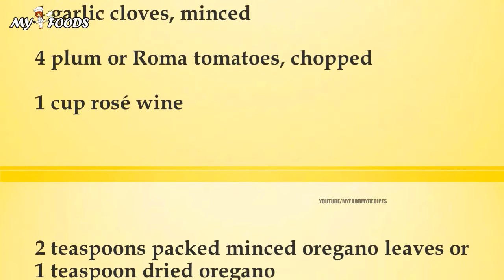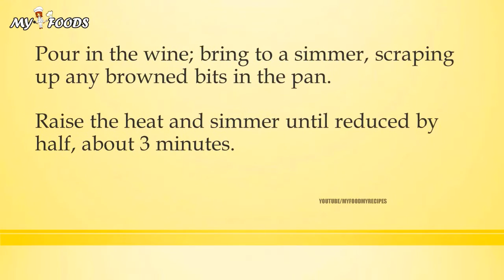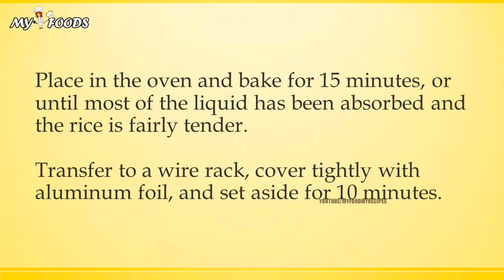Summer Paella with Lobster, Mussels, Scallops, and Rosé Wine